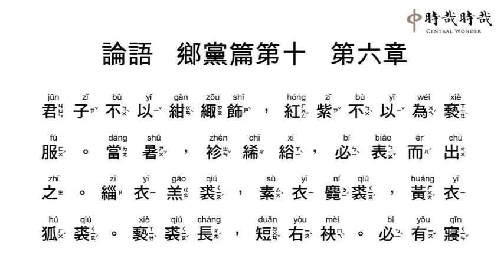論語正音10-6君子不以紺緅飾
君(jūn)子(zǐ)不(bù)以(yǐ)紺(gàn)緅(zōu)飾(shì)，紅(hóng)紫(zǐ)不(bù)以(yǐ)為(wéi)褻(xiè)服(fú)。當(dāng)暑(shǔ)，袗(zhěn)絺(chī)綌(xì)，必(bì)表(biǎo)而(ér)出(chū)之(zhī)。緇(zī)衣(yī)羔(gāo)裘(qiú)，素(sù)衣(yī)麑(ní)裘(qiú)，黃(huáng)衣(yī)狐(hú)裘(qiú)。褻(xiè)裘(qiú)長(cháng)，短(duǎn)右(yòu)袂(mèi)。必(bì)有(yǒu)寢(qǐn)衣(yī)，長(zhàng)一(yì)身(shēn)有(yòu)半(bàn)。狐(hú)貉(hé)之(zhī)厚(hòu)以(yǐ)居(jū)。去(qǔ)喪(sāng)，無(wú)所(suǒ)不(bú)佩(pèi)。非(fēi)帷(wéi)裳(cháng)，必(bì)殺(shài)之(zhī)。羔(gāo)裘(qiú)玄(xuán)冠(guān)，不(bù)以(yǐ)弔(diào)。吉(jí)月(yuè)，必(bì)朝(cháo)服(fú)而(ér)朝(cháo)。